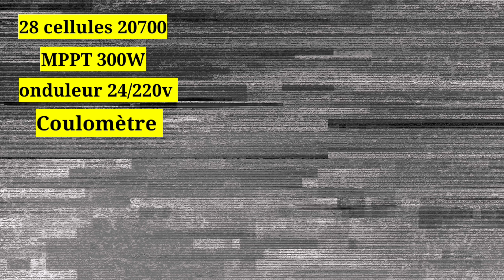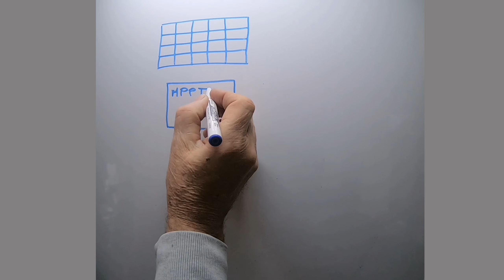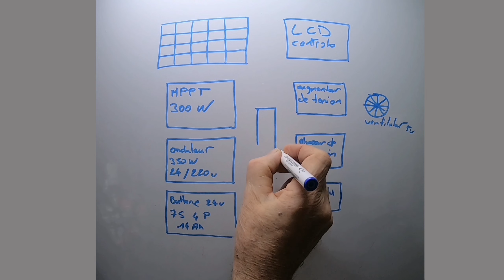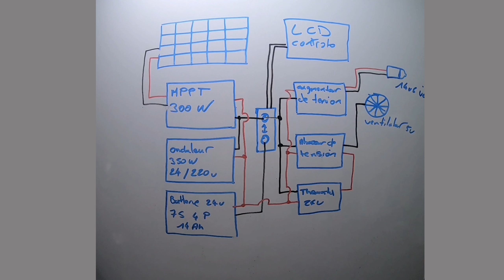GENERATEUR SOLAIRE fait MAISON : le guide complet étape par étape épisode 1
GENERATEUR solaire fait maison: le guide complet étape par étape épisode 1, je vais vous montrer, comment réaliser toutes les opérations jusqu'à l'utilisation.

Youtube.com/@MACAVENTURESpatreon.com/user?u=83428175

⬇️ DESCRIPTION ⬇️
 Fabrication de générateur solaire appeler aussi ECOFLOW, vous permet d'avoir avec vous lors de vos déplacements une source d'énergie électrique pouvant vous servir à recharger tous vos appareils comme smartphone, caméra, appareils photo, ordinateur
Grâce à sa batterie intégrée il vous procure une autonomie presque infini avec un panneau solaire il sera toujours prêt à l'emploi.
Doté de prise USB 5v et d'une prise secteur 220v jusqu'à 350w 500w en crête vous ne serez plus jamais en panne avec vos appareils multimédia
au travers de ces 5 épisodes je vous emmène dans la conception à la portée de tous
n'hésitez pas à poser vos questions où donner vos avis il sont important et constuctif

⬇️ CHAPITRES ⬇️
00:00 INTRODUCTION
00:39 PRESENTATION
05:18 PRESENTATION DES ELEMENTS
09:25 BUDJET
10:22 SCHEMA DE PRINCIPE
12:22 FINAL

Fer à souder électrique kit

Régulateur de charge solaire 24 V 48 V 300 W MPPT Boost

Convertisseur de Tension 24V en 220V

Testeur de tension de batterie, DC8-240V

 Boost-400W DC-DC

Convertisseur Buck Réglable Convertisseur Abaisseur

MICRO RODE

Dernière INFOS si cette vidéo vous a plu ou pas, vous pouvez quand même mettre un like et poser vos questions en commentaire et n'hésitez pas à me donner des sujets pour les prochaines vidéos merci et à très bientôt.